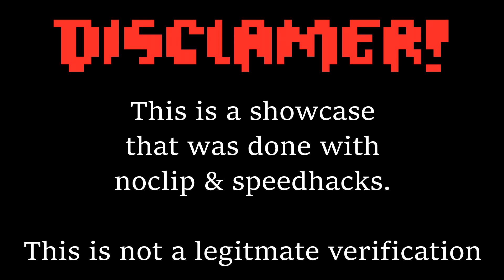Rip It (Impossible Nine Circles Layout) | Geometry Dash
A random layout I made when I was bored. Done with speedhacks, cuts, and noclip.
Open verification and decoration.
ID: 72868866